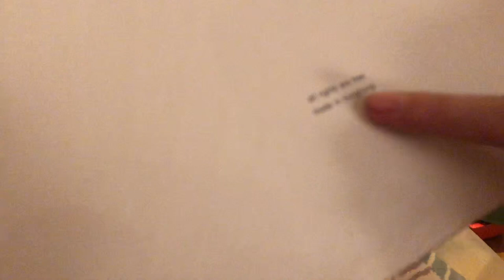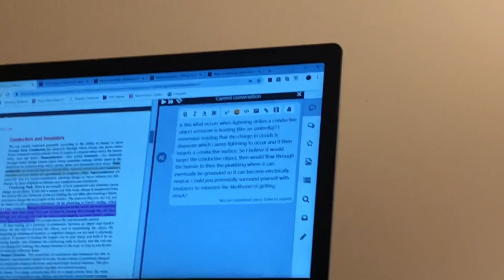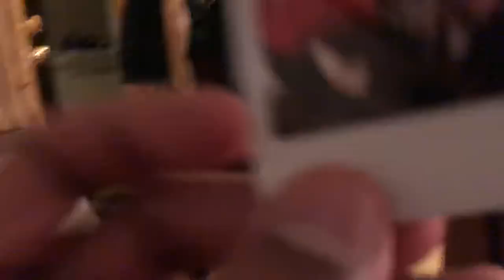Piercings with Ciara and Alex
Ouch and sorry mom.